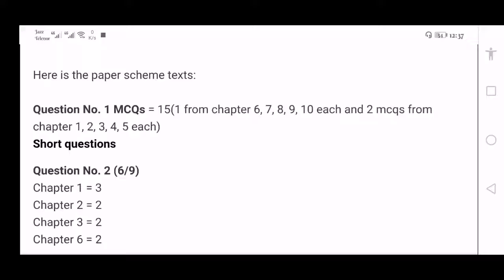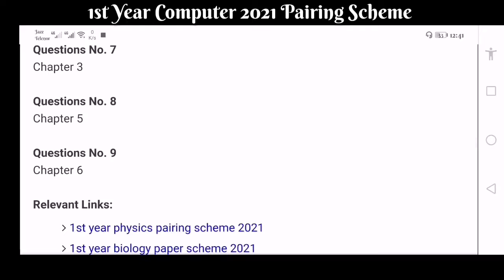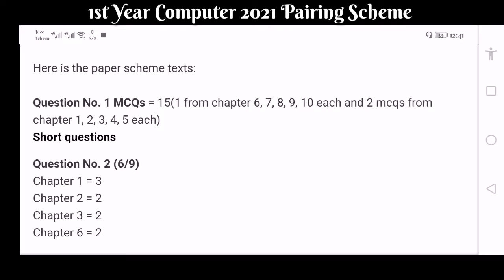Pairing Scheme 2021/1st Year Computer Science/Online Teacher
Online Teacher has bought up for you all Subjects 2021 pairing Scheme, Here you can watch 2021 pairing scheme of all classes of all subjects:

For More 2021 Pairing Scheme of all subjects of all classes please visit following:

#1 year2021pairingscheme
pairingscheme20212ndyear chemistry
pairingscheme20212ndyear Physics
pairingscheme20212ndyear Maths
pairingscheme20212ndyear Computerscience
pairingscheme20212ndyear English
pairingscheme20212ndyear Urdu
pairingscheme20212ndyear Islamiyat
pairingscheme20212ndyear Education
pairingscheme20212ndyear Economics
pairingscheme20212ndyear Stats
pairingscheme20212ndyear Islamiyatelective
pairingscheme20212ndyear Punjabi
pairingscheme20212ndyear physicaleducation